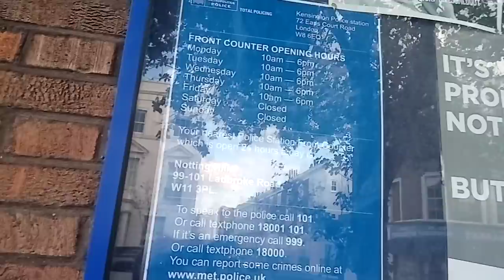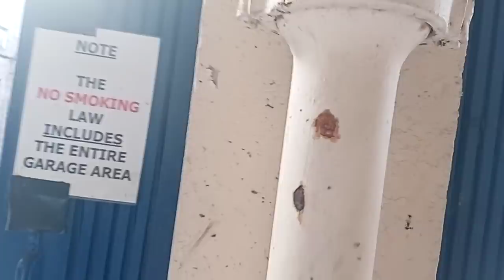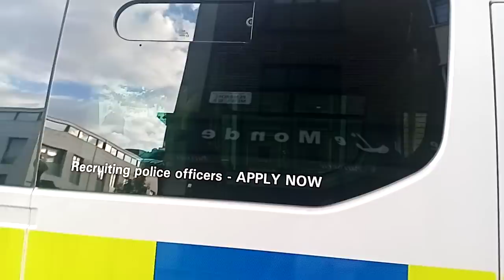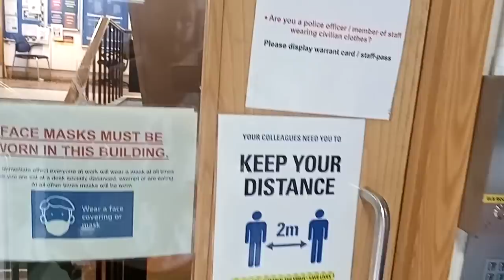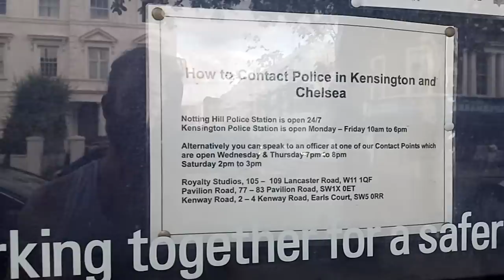Kensington police station audit 300 victims of crimes evidence found 😱😱